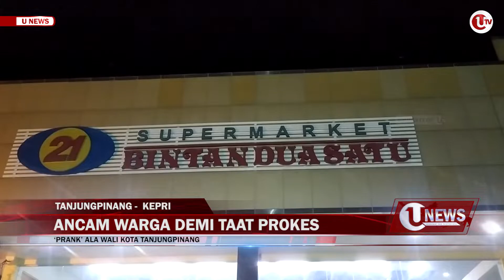‘PRANK’ ALA WALI KOTA TANJUNGPINANG | U-NEWS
TANJUNGPINANG - Batal menjalankan aksi gembok kendaraan bagi warga yang berkerumun. Wali Kota Tanjungpinang, Rahma, sempat mengumumkan akan memberlakukan sanksi penyiraman, bagi yang berkerumun di atas jam malam. Namun lagi-lagi, Wali Kota Tanjungpinang, membatalkan taktiknya sendiri. Kebijakan razia prokes yang dilakukan pemerintah kota Tanjungpinang, dinilai tak efektif dan mengundang kontra.

Berikut Liputannya.

Pemimpin Redaksi Ulasan.Tv, Aji Anugraha